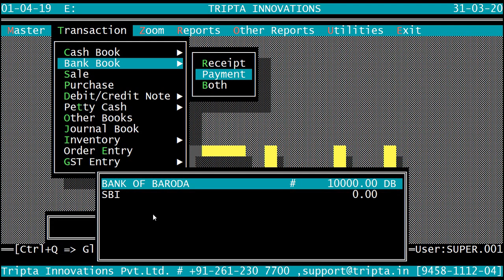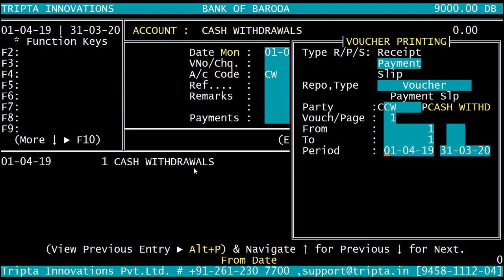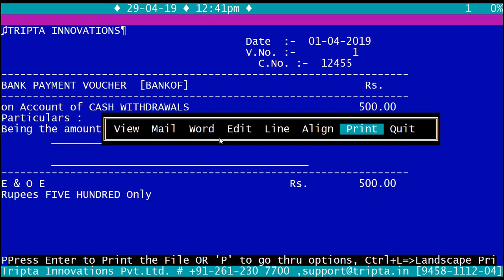RELY Cash Withdrawal